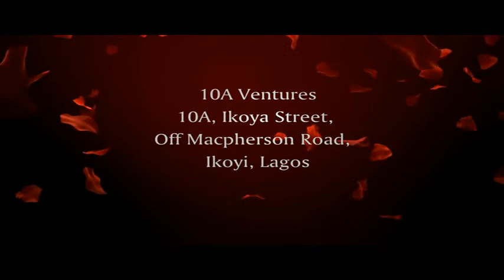avec armour 1